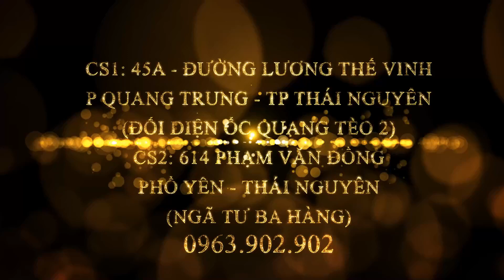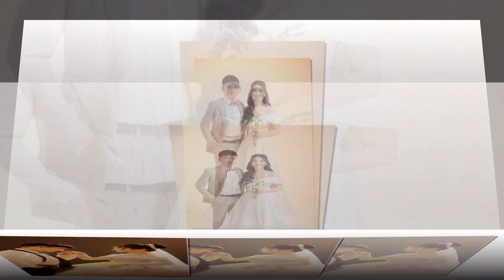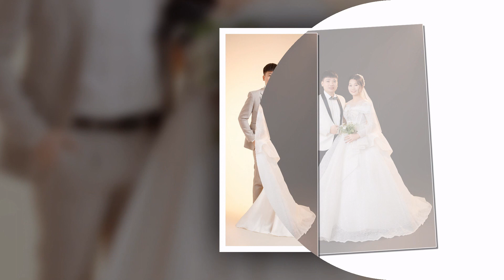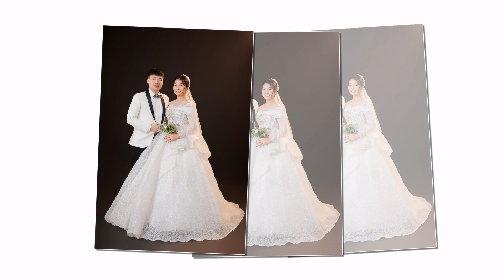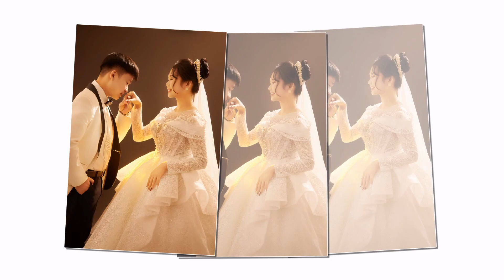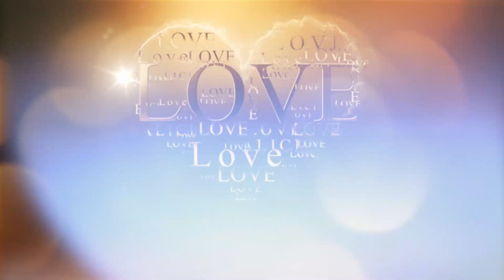Nguyen Manh Nguyen Thien